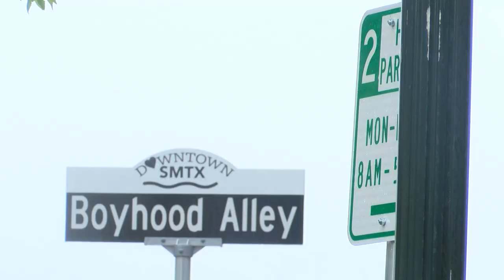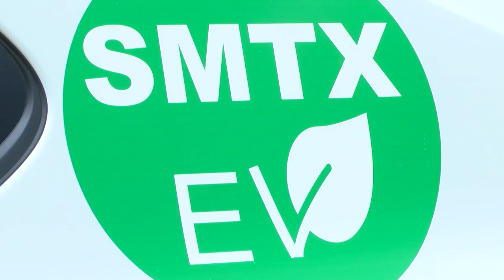San Marcos introduces first all-electric fleet vehicles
The city of San Marcos introduced its first all-electric vehicles to its fleet as part of new environmental initiatives set by the city council.